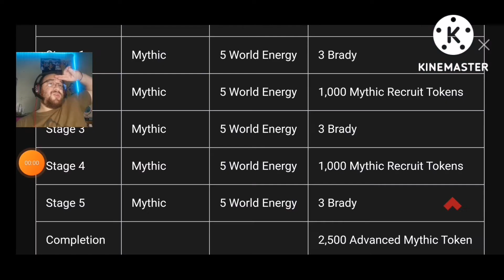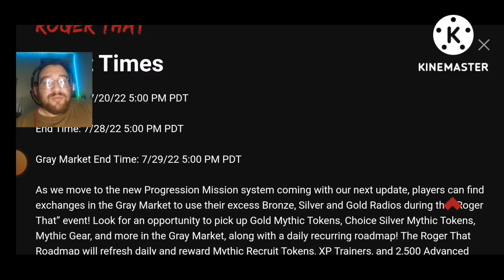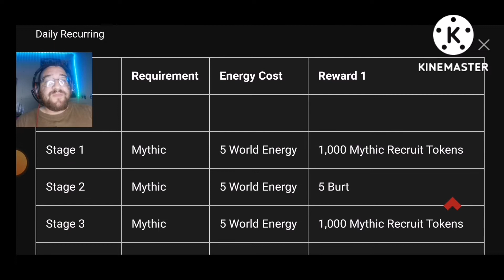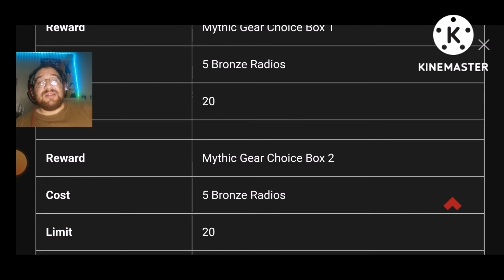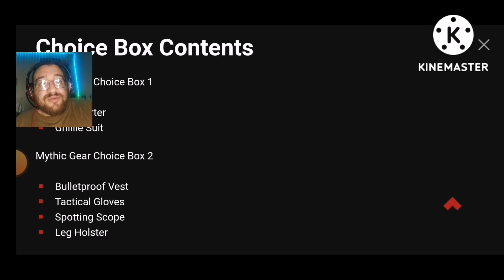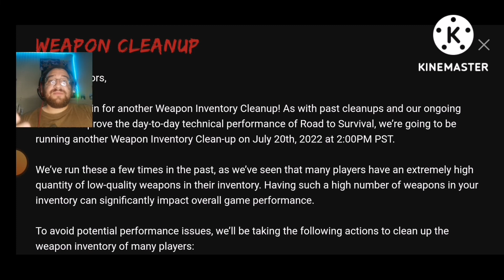Adiós a los Radios (Por fin!!) // The Walking Dead Road to Survival